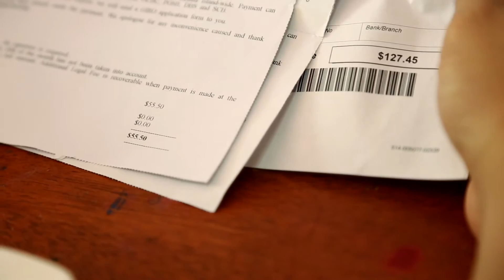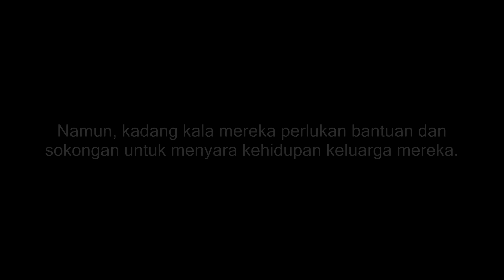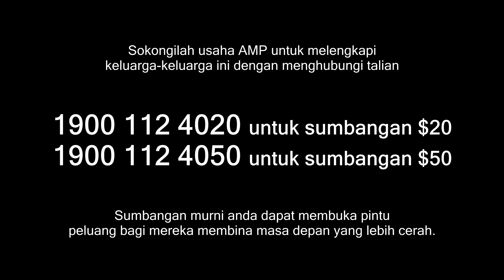"Tabah Melayari Bahtera Kehidupan" - AFYS Telepoll Campaign 2015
AMP's Adopt a Family & Youth Scheme (AFYS) is an all-encompassing scheme that takes on a family-based approach in providing assistance to underprivileged families. Families under AFYS are assisted through economic empowerment and socio-educational programmes.

for more information about the scheme.

Permission is required for reproduction of this video.
AMP does not own the copyrights to the music in this video.

Cast

Father
Abdillah Abu Bakar

Mother
Nur Kamilah Abdul Rahman

Elder Daughter
Nur Hazimah Mohamed Nassir

Younger Daughter
Afrina Humairah Mohamed Ardilas

Production Crew

Edited & Produced
Khairul Anwar Mohd Yamin

Logistics
Muhammad Alfiyan Zaihan

Filming Location
MindChamps PreSchool @ Serangoon

Copyrights of Music
Jorge Méndez - Cold

Aminnudin Jasmani
Farhan Firdaus Photography
Khairul Ruzaini Jasmani
Mohd Farid Amin
Mohd Yamin Ismail
Muhammad Hazlami Zawawi
Muhammad Mukhlis Dzulfitri
Nasrulhaq Darman
Saerah Abdul Hamid
Siti Aishah Mohammad Kassim
Sri Ayu Jelita